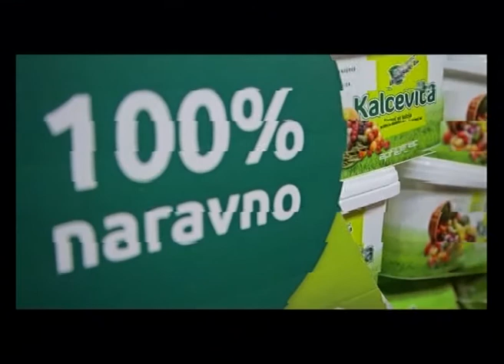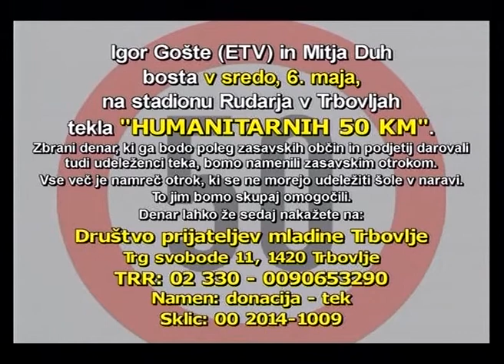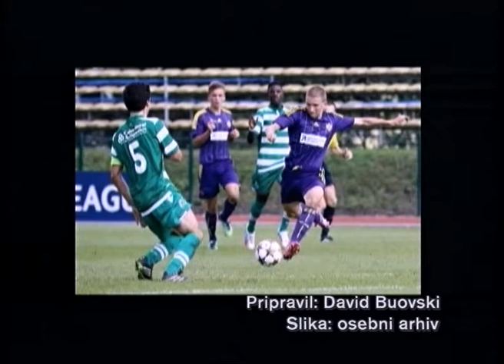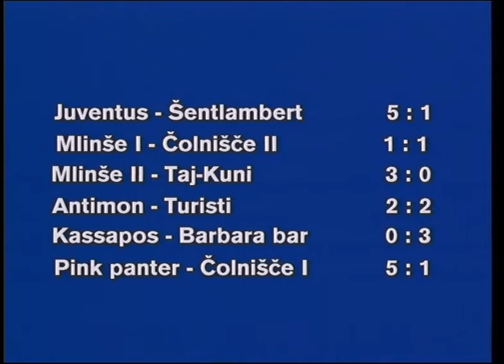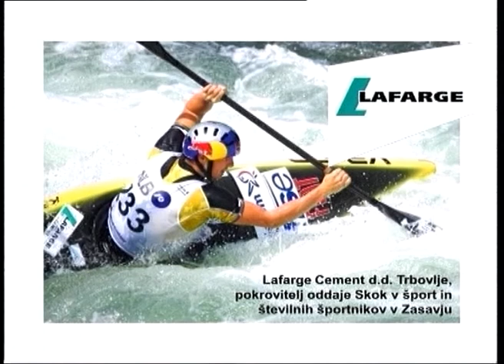Skok v šport, 618. oddaja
Gosta Nejc Vozelj in Anej Kurež iz NK Zagorje